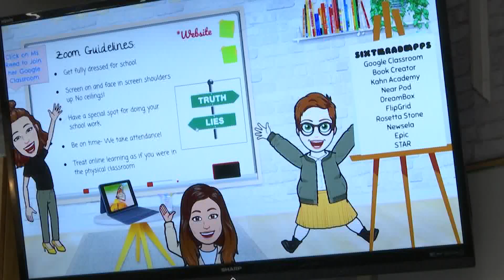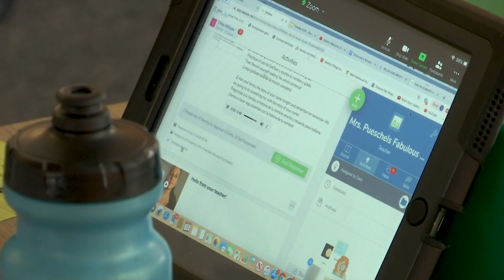SB Unified goes online for first day of school